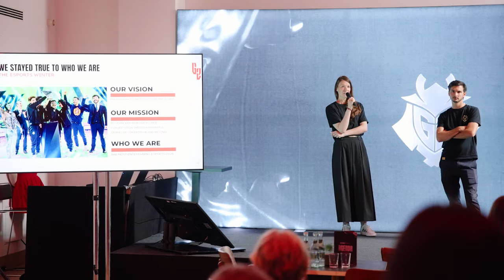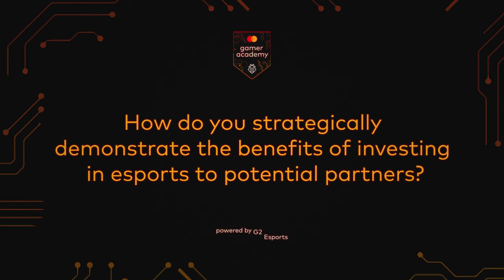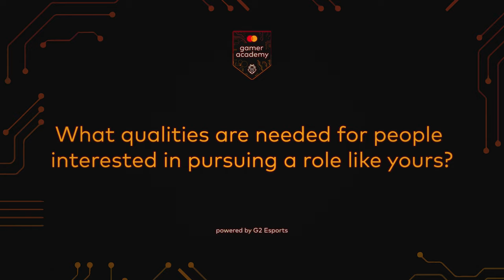An Inside Look At G2 | Mastercard Gamer Academy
The brains behind the business. Sabrina Ratih talks about how esports has changed, where G2 is going and how esports will evolve